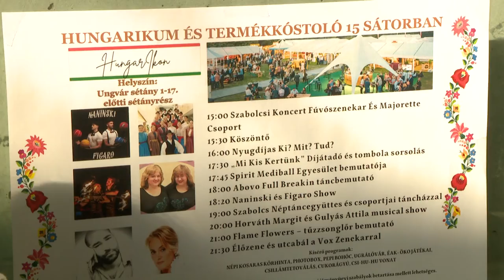0816 josavarosi napok